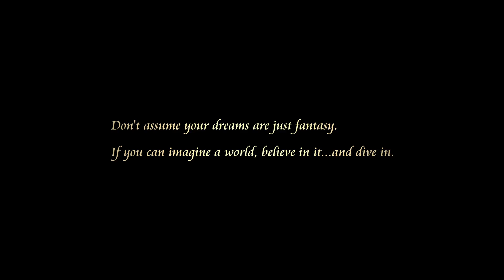KINGDOM HEARTS III - Orchestra Trailer Full HD (1920x1080)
A brand new trailer for Kingdom Hearts 3, shown at the Kingdom Hearts Orchestra Event. New gameplay and cutscenes! We see the return of Malefacant, Pete and Hades. It is also said that a new world and trailer will be revealed at the D23 Expo!